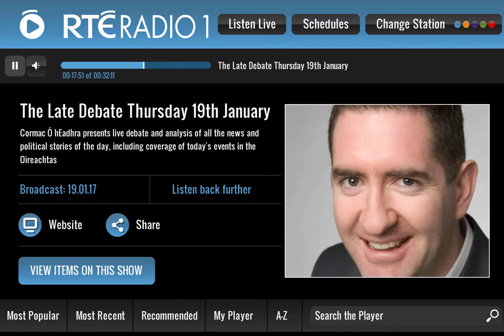Journalist Eamonn Mallie speaking on RTÉ Radio 1 on Gerry Adams and Martin McGuinness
Journalist Eamonn Mallie speaking on RTÉ Radio 1 on Gerry Adams and Martin McGuinness on the day Martin McGuinness announced he was retiring from public life [19th January 2017]